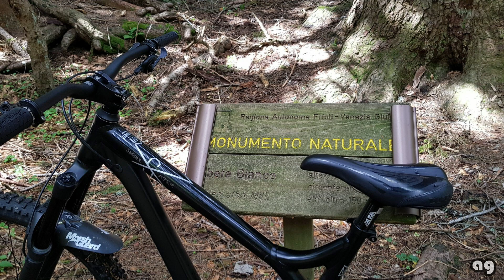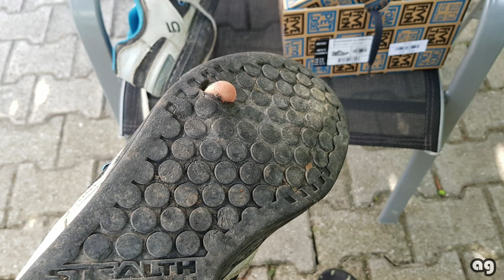Mtb - 2018 season recap